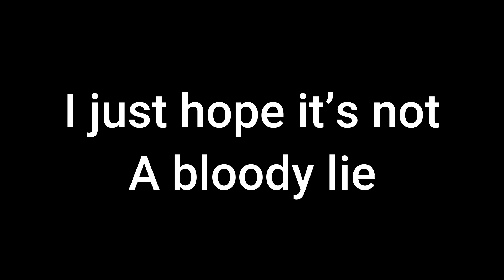Yes, We have updates for TF2!!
Yes just yes.
Lets just hope its not a lie B)